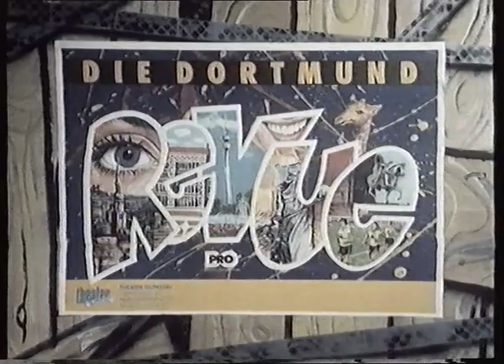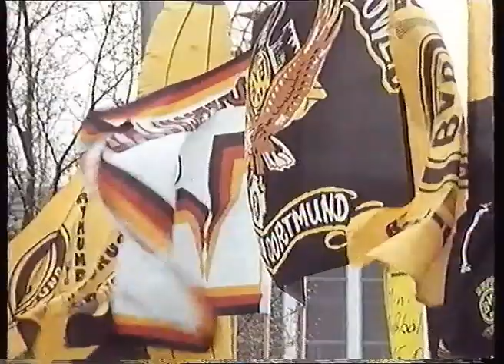Gelb und Schwarz sind unsere Farben 1/2 (BVB Doku 1993)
Teil 1 der Doku über die Dortmunder Fußballbegeisterung in den frühen Neunzigern. U.A. mit Bruno Knust, Erich Schanko, Helmut "Jockel" Bracht, Hildegard Schulte und Dieter "Hoppy" Kurrat.

Quelle: VHS to 720p